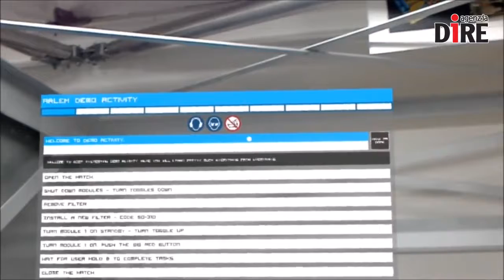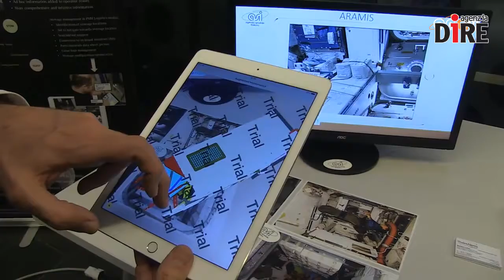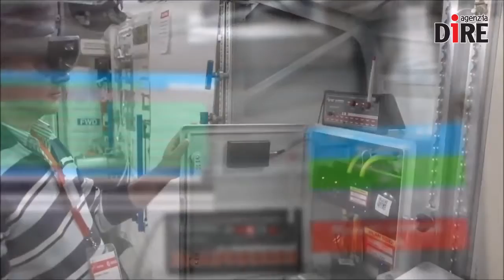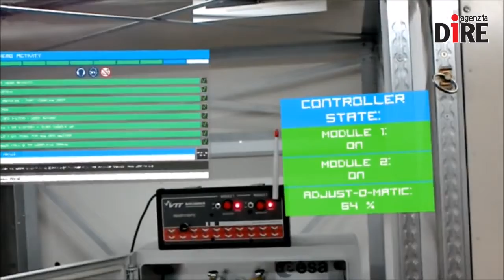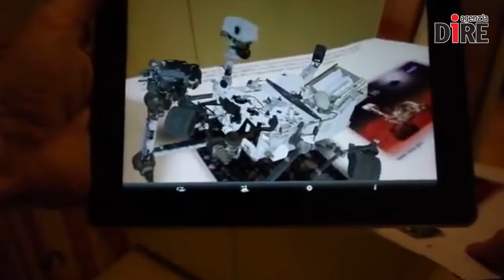Paolo Nespoli, e gli esperimenti della missione Vita: ARAMIS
L'esperimento di cui ci occupiamo questa settimana è ARAMIS.